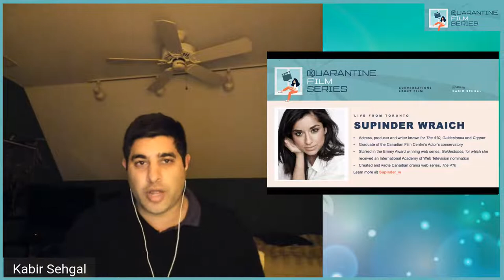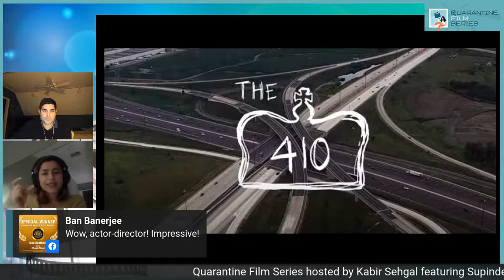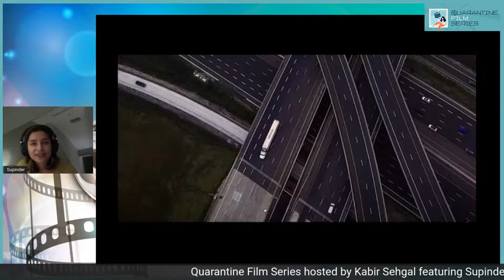Quarantine Film Series: Supinder Wraich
I host a QuarantineFilmSeries with Supinder Wraich, director of "Ruby Tuesday."
It's also Ruby's Birthday... And even though she's the only one who remembered, she's determined to make it a day she never forgets. JOIN US! 🔥🎬🎥😀🙏🏾